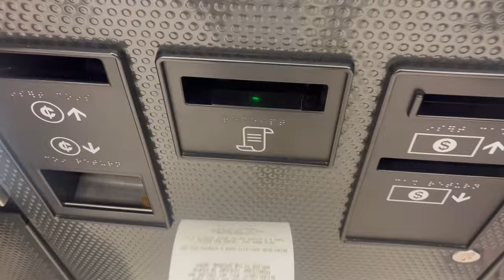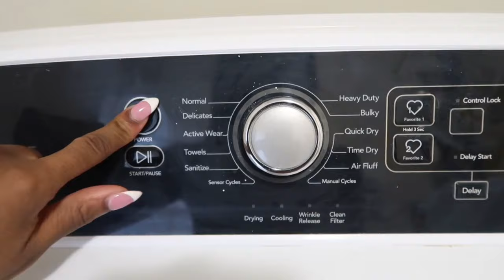Nest With me| Organizing clothes, Laundry, Bottle Prep, Target run, and more| 36 WEEKS PREGNANT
In this vlog I was prepping for baby, 36 weeks came so fast I'm giving birth next week, I'm so excited. Love y'all!